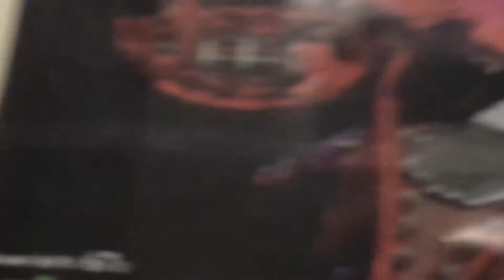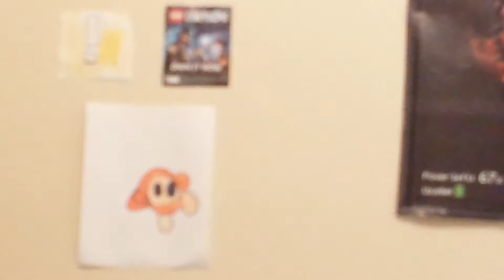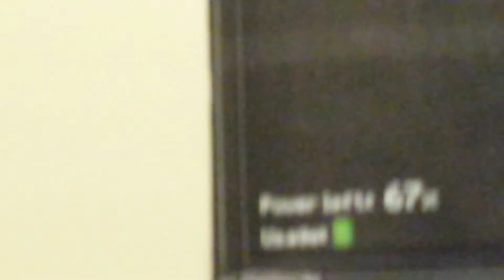Classic Mario Bros Adventures Darkness Of The Weakness 1/4